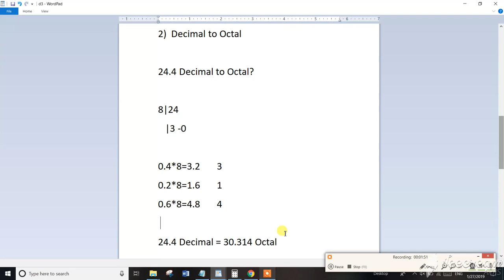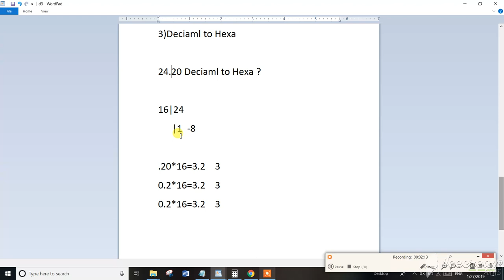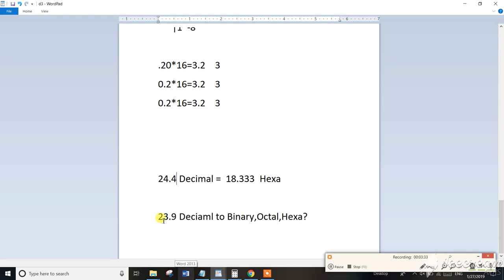PART-4TNPSC Assistant System Engg Digital Electronics Decimal toOctal,Hexa Level 2 Problems